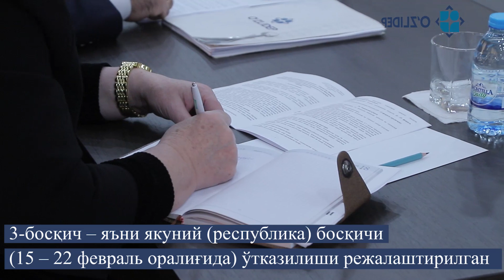O'zLiDeP Сиёсий Кенгаши Ижроия қўмитасининг навбатдаги мажлиси бўлиб ўтди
Унда партиядан Ўзбекистон Республикаси Олий Мажлиси Қонунчилик палатаси ҳузуридаги Ёшлар парламентига сайлов ўтказиш масаласи муҳокама қилинди.